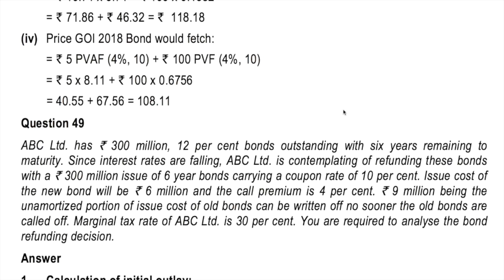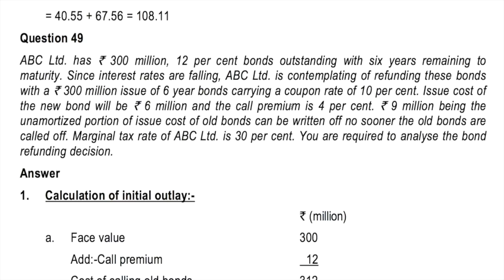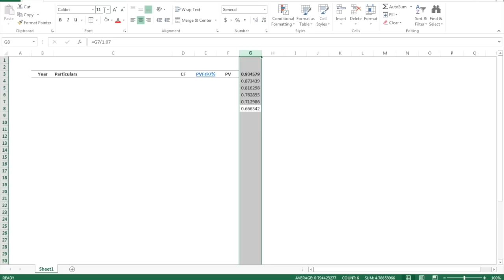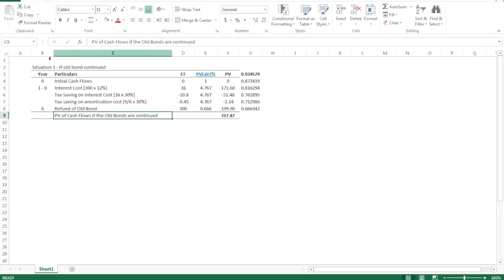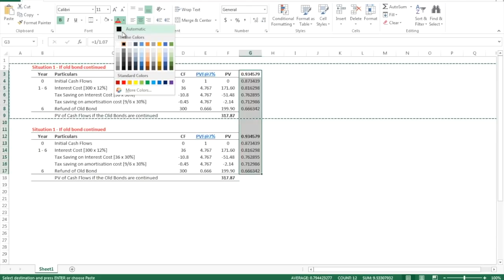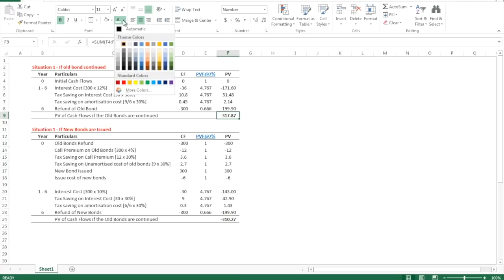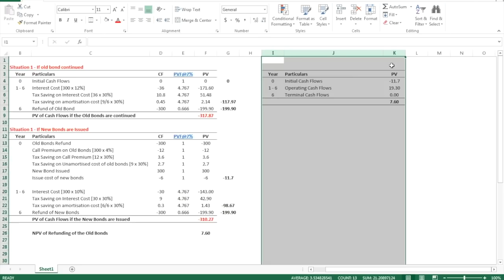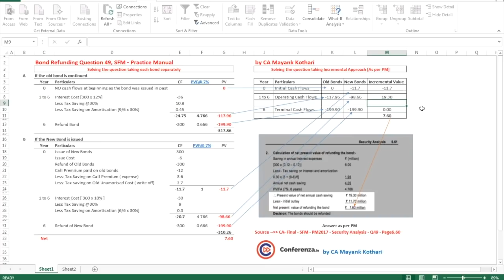Bond Refunding Q49 of PM(2017)